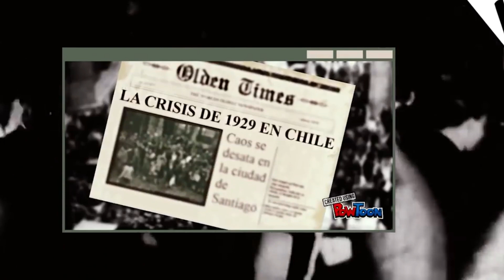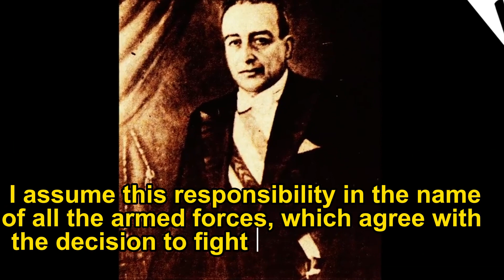Por qué Pinochet es querido u odiado en Chile?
Augusto Pinochet, quien gobernó Chile como dictador desde 1973 hasta 1990, es una figura polarizante en la historia del país. La opinión sobre él está dividida y depende en gran medida de las perspectivas políticas, las experiencias personales y las circunstancias familiares de las personas. Aquí se presentan algunas de las razones por las cuales Pinochet es querido u odiado en Chile:

Razones por las que Pinochet es querido:

Estabilidad económica: Durante su régimen, Chile experimentó un crecimiento económico sostenido, y se implementaron políticas económicas liberales que abrieron el país a la inversión extranjera y promovieron la privatización de muchas industrias. Algunas personas le atribuyen el mérito de la estabilidad económica y el crecimiento.

Oposición al gobierno de Salvador Allende: Pinochet llegó al poder a través de un golpe de Estado en 1973 que derrocó al presidente Salvador Allende, un líder socialista. Aquellos que se oponían a Allende y sus políticas ven a Pinochet como un salvador que evitó lo que consideraban un rumbo peligroso para el país.

Sentimiento anticomunista: La Guerra Fría influyó en la política global en esa época, y muchos en Chile y en otros lugares veían a la lucha contra el comunismo como una prioridad. Pinochet se presentó como un defensor contra la expansión del comunismo en América Latina.

Apoyo de ciertos sectores políticos y económicos: Pinochet tenía el respaldo de ciertos sectores empresariales y políticos que se beneficiaron de su gobierno y que aún lo apoyan.

Razones por las que Pinochet es odiado:

Violaciones a los derechos humanos: El régimen de Pinochet se caracterizó por graves violaciones a los derechos humanos, incluyendo detenciones arbitrarias, torturas y asesinatos de opositores políticos. La Comisión Nacional sobre Prisión Política y Tortura de Chile informó sobre miles de casos documentados de abusos.

Represión política: Pinochet eliminó a la oposición política y silenció a la prensa crítica, creando un clima de miedo y represión en el país.

Exilio y desplazamiento: Muchos chilenos tuvieron que exiliarse o fueron desplazados internamente debido a la persecución política durante su régimen.

Divisiones en la sociedad: La brutalidad del régimen de Pinochet causó divisiones profundas en la sociedad chilena, y estas heridas aún persisten en la memoria colectiva.

Impacto a largo plazo: Muchos críticos argumentan que las políticas económicas y políticas de Pinochet dejaron un legado de desigualdad y exclusión que aún afecta a Chile hoy en día.

En resumen, la opinión sobre Augusto Pinochet en Chile es compleja y polarizada debido a su controvertido legado, que incluye logros económicos junto con graves abusos a los derechos humanos. Las opiniones sobre él tienden a estar fuertemente influenciadas por la ideología política y las experiencias personales de las personas en relación con su gobierno